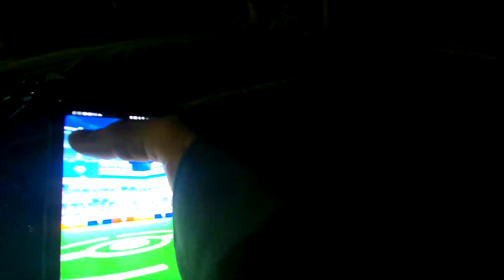Bodycam1 No Excuses Daily Pokémon Go Exercise Regimen 25